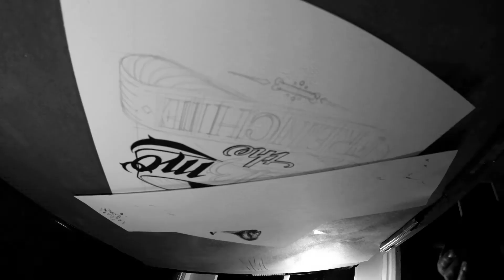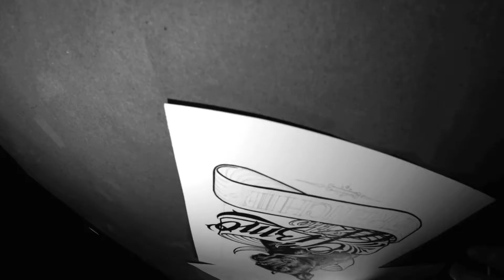French Bulldog time-lapse inking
Having fun inking an image of a cute pup named Gizmo. Music by Shakey Graves.